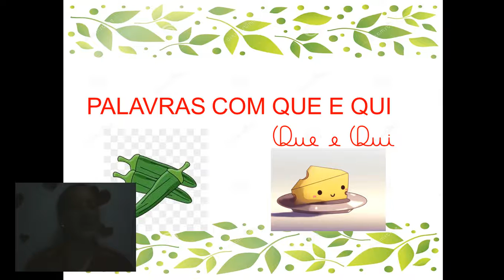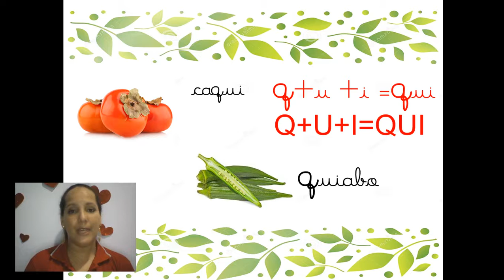PALAVRAS COM QUE / QUI - LÍNGUA PORTUGUESA